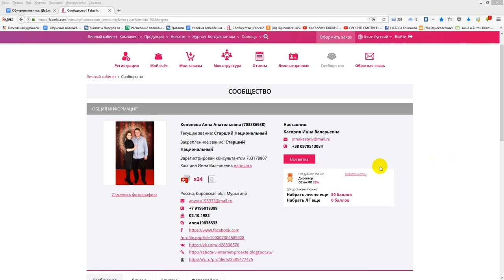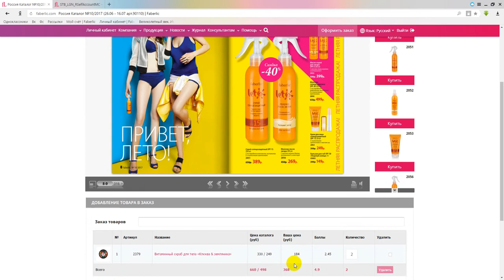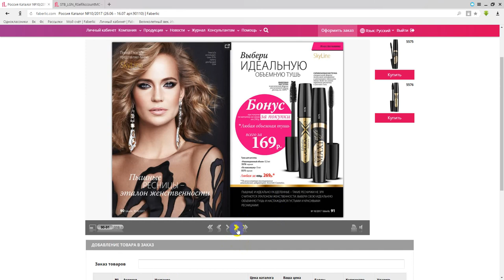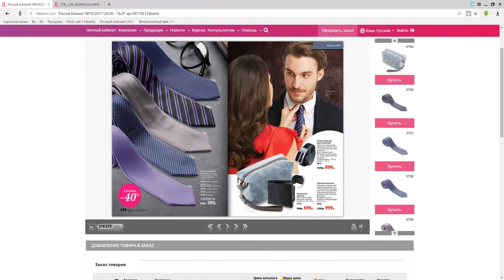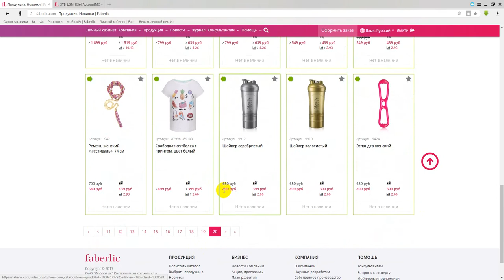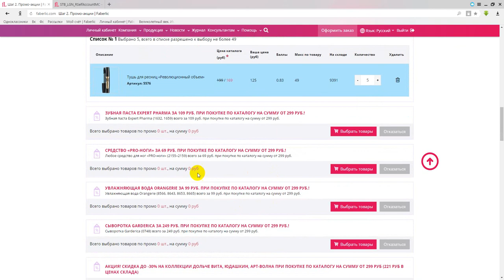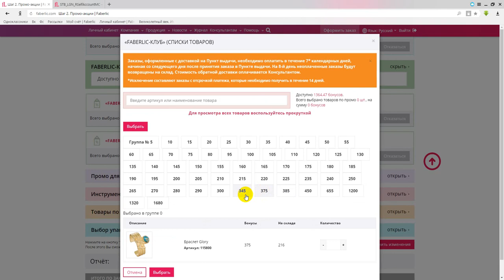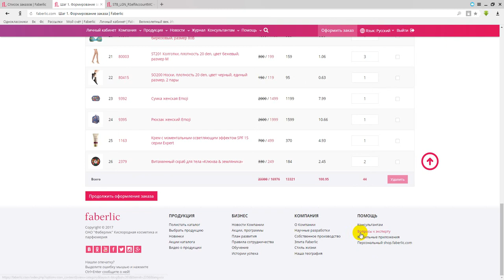Что такое промо? Списание ОС. Полезная информация.Работа в интернете. Фаберлик Онлайн.